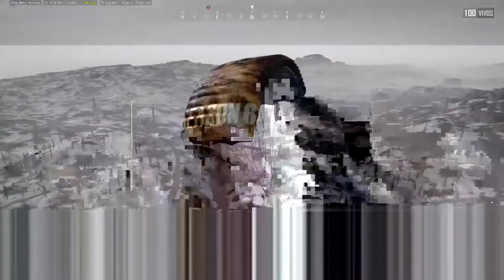PUBG XBOX ONE S